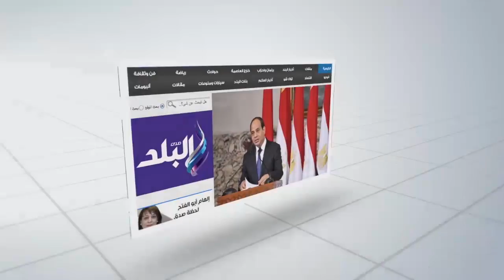صدى البلد |"وزير الصحة": مرفق الاسعاف وصل إلى المستوي الدولي ومستشفي شرم الدولي صرح طبي